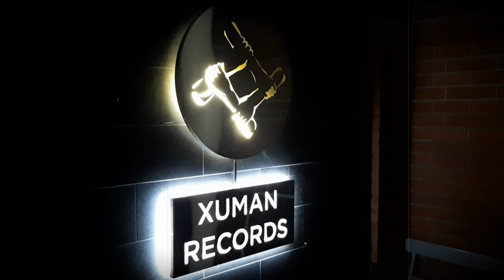Vorvaň New LP Drum Sessions